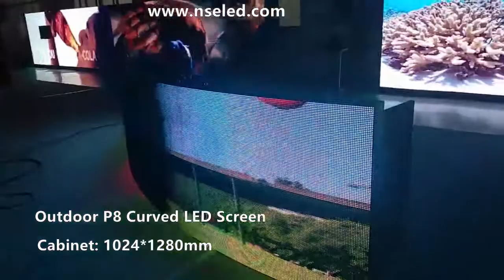NSE LED P8 Curved LED Screen for Creative Shape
Curved led screen is required for creative shapes. It should be designed with customer's special requirements. NSE LED provides custom made solutions for led displays.